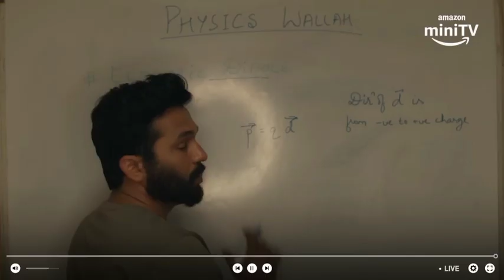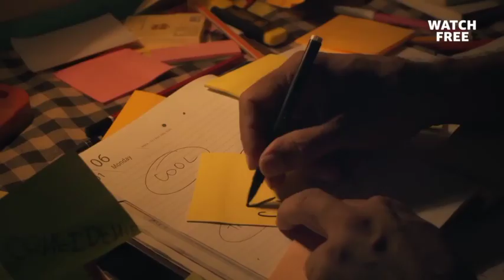Physics Walla Trailer Best Review | Alankh pandey Biopic Movie 😱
Description

@PhysicsWallah Official Trailer | PhysicsWallahOnminiTV on Dec 15th | Amazon miniTV

Amazon miniTV
71K
Likes
4,341,458
Views
9 Dec
2022
Physics Wallah bana kaise? thodi mushkil, sabka saath, aur dher saare pyaar se!

note kar lo Dec 15 ki date kyunki aa raha hai

An About Films Creation
Produced & Directed by: Abhishek Dhandharia
Written by: Sameer Mishra
Executive Producer: Mayank Rai
Cast: Shriidhar Dubey, Radha Bhatt, Anuraag Arora, Anurag Thakur, Ishika Gagneja, Saif Hyder
DoP: Manikandan Ramamoorthy
Editors: Sruthy Sukumaran, Chaitanya Devar akanda

SO
       HLOW GUYS

WELCOME BACK TO MY FAMILY

           (OFCL YT GANG)

FOLLOW MY SISTER ACCOUNT

                    (priyanka_6245_)

           ALIGHT MOTION
           KINEMASTER PRO

MY THUMBNAIL EDITING APP

           PICSART
           PIXELLAB
           PSCC
           REMINI
           LIGHT ROOM

MY DEVICE

            1 PLUS 📲🤤🤤
AAP KB LOGE MUJHE
          COMENT JAROR KARNA (❤️❤️)

Hero ko villain banane wali power |
marvel vs dc |
Top 10 luckiest character

15 Shahrukh Khan Upcoming Movies 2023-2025|| Shahrukh Khan Biggest Upcoming Bollywood Movies list 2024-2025. King of Bollywood SRK Shahrukh Khan is a Top Actor of Indian Film Industry.today is (SRK) Shahrukh Khan Birthday and मेहसान स्टारडस्ट / “mehsaan stardust” made this video for entertain people with valuable information.

End krte hn saari bkwwas
                     Milte hn NXT Description me 😂🤣